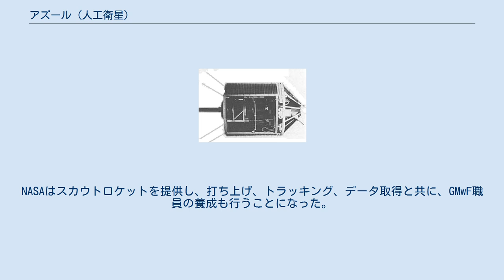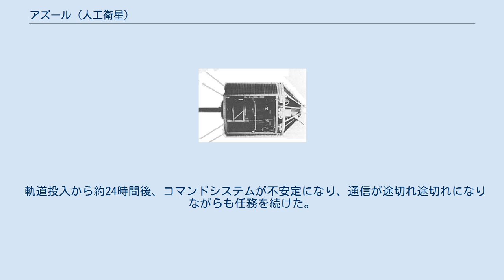アズール (人工衛星)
アズール（Azur）は西ドイツ初の人工衛星。
ヴァンアレン帯、太陽粒子、オーロラ研究科学衛星。
 1965年7月17日、NASAとBMwF（Bundesministerium fur Wissenschaftliche Forschung）との間で地球放射を調べるために西ドイツの人工衛星を軌道に投入する共同プロジェクトを開始する基本合意書が結ばれた。
NASAはスカウトロケットを提供し、打ち上げ、トラッキング、データ取得と共に、GMwF職員の養成も行うことになった。
 1966年6月、NASAはGRS-A（German Research Satellite-A）の設計を行い、1968年にBMwFは人工衛星の名前としてアズール（Azur）を採用した。
 1969年11月8日にスカウトによってヴァンデンバーグ空軍基地から打ち上げられた。
 軌道投入から約24時間後、コマンドシステムが不安定になり、通信が途切れ途切れになりながらも任務を続けた。
1969年12月8日、テープレコーダが故障した。
しかし故障する前に西ドイツ側は予定していたデータの85-90%はすでに収得済みと推定した。
衛星のテレメトリーシステムが故障する1970年7月初めまで、全ての実験は通常通り行われた。